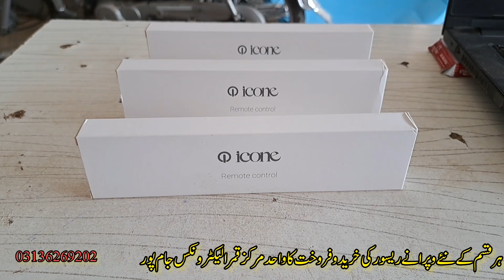All 4K Android Satellite Reciver Remote Accessories Parts Complete Details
All Satellite 4K Andriod Reciver Remote

How to set Diseq 1.2 motor in one minute Easy Dish Setting

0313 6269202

ALL INDIAN DTH
ALL SATELLITE 4K RECIVER
ALL SATELLITE 4K RECIVER UNBOXING VIDEOS

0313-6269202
قمر الیکٹرونکس  جام پور ضلع راجن پور پنجاب